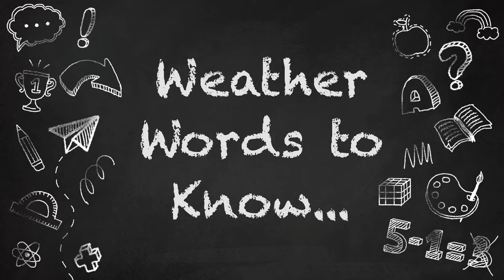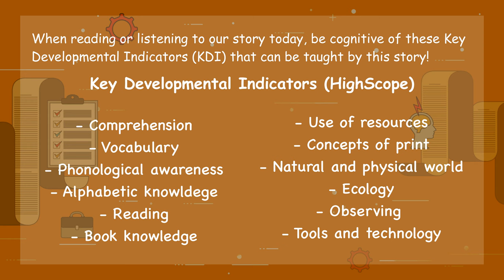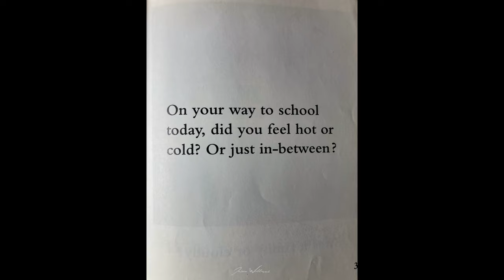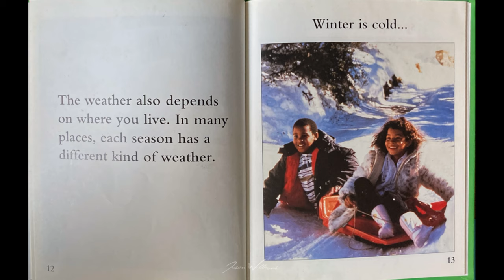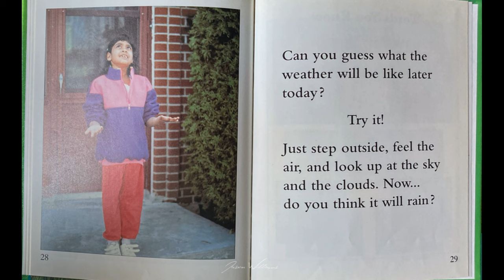What's the Weather Today? - Read Alouds with Mr. Jason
"What's the Weather Today?" written by Allan Fowler is a simple explanation of weather and climate.

Fostering exploration of not only the weather, but climates and seasons.

Take some time to read about the world around us and how it works with Mr. Jason today, tomorrow or whenever!!

Read Alouds with Mr. Jason -

FB: Read Alouds with Mr. Jason